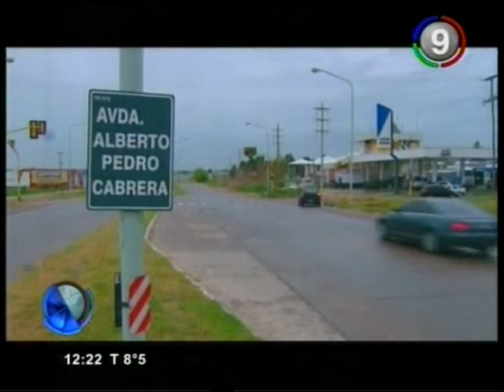Canal 9 Bahía Blanca - Cabrera y Pilmayquen comienzan las obras de la rotonda